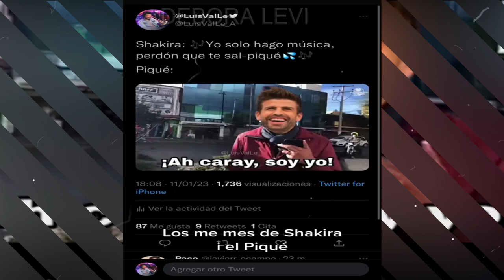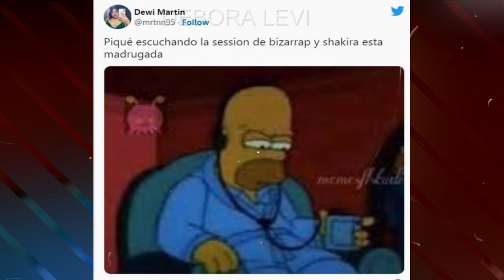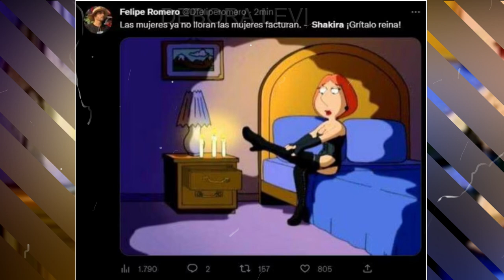LOS MEJORES MEMES DE LA NUEVA CANCIÓN DE SHAKIRA Y BIZARRAP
"Me dejaste con la deuda en Hacienda": los mejores memes de la nueva canción de Shakira con Bizarrap